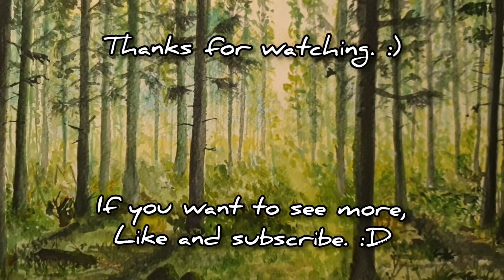Morning Forest Watercolor Speedpaint - Chill and Enjoy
Speed paint of a peacfull forest, full of trees and new adventures. :D
Chill with soft lofi vibes while you watch the creation of a calm naturescape.
Enjoy :D

Materials used: watercolor paint, canvas.

- Ikson:
Early Hours
Last Summer
Voyage